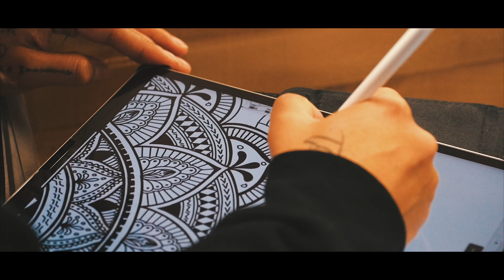Taupou Tatau Tattoo Studio & Killa Kutz Barbershop Promo Video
We are not just a Tattoo/Barbershop/Graphic Studio.
We are a VILLAGE!
We are a COMMUNITY!
We are a PEOPLE!
Separated yet more connect, by oceans and sea.
Our body marked with traditional patterns to pay homage to the ones that came before us.
Konnected by Kulture!
TAUPOU TATAU!!!
Producer: Tuigamala Andy @taupoutatau_andy
Videographer: Joshua Faleatua @nahyoufale